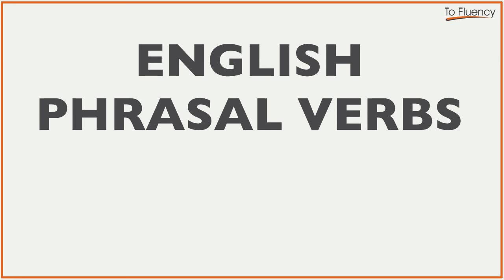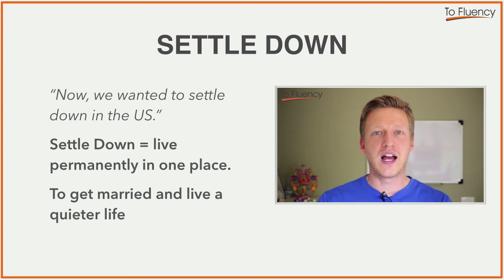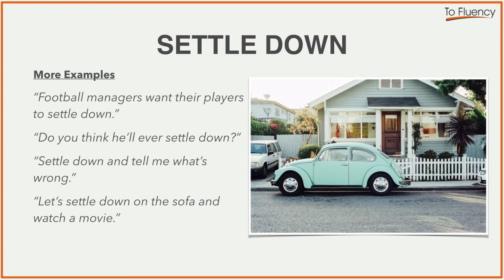Settle Down: Definition and Examples (Phrasal Verbs)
- Learn how to use the phrasal verb 'settle down' in this English lesson.

TRANSCRIPT

Hello. This is Jack from ToFluency.com and in this English lesson I’m going to talk about the phrasal verb ‘settle down’. So, I’m going to show you how I used it, give you further examples and explanation and then I’ll have a question for you at the end. So, here is the video of how I used this phrasal verb.

Now, we wanted to settle down in the US. So, after a couple of years we moved here to Asheville, North Carolina and it was then when I went full-time teaching one-to-one lessons.
In the video, I said, “Now, we wanted to settle down in the US.” And, what I was talking about was how I was living in Spain and before that I went traveling but after a couple of years of teaching in Spain, my wife and I wanted to settle down in the US. Now, to settle down means to live permanently in one place.  So, it’s to move to a place and to stay there. Something that’s quite similar a phrase is ‘to put down roots’, to put down roots.

Now, to settle down could also mean to get married and to live a quieter life and what we did was a combination of the 2. We actually were married already, but we moved to the US to live there permanently and we wanted to settle down to have a quieter life, to have a house, to have kids and do all those things you do when you settle down.

I’m going to show you some more examples now. “Football managers want their players to settle down.” And, a very famous football manager, Alex Ferguson, he always talked about how he wanted his players to settle down. He wanted his players to have wives and kids, to get a house because the opposite of that is partying and going out and drinking and doing those things so he wanted his players to settle down.

“Do you think he’ll ever settle down?” So, people ask this question about people who like to party a lot and maybe they’re a little bit older but they’re still partying and doing lots of things and they don’t have a girlfriend or a house. So, sometimes people ask this question, “Do you think he’ll ever settle down?”

Now, this next one shows a different way that we can use this phrasal verb. “Settle down and tell me what’s wrong.” What this is trying to say here is calm down, ‘be calm and tell me what’s wrong’. So, we can also use settle down here when we want someone to calm down and this is used a lot by parents when they’re talking to their kids, when their kids are angry and screaming you say, “Settle down and tell me what’s wrong.”

And, here’s another way to use it too, “Let’s settle down on the sofa and watch a movie” and this just means to spend some time on the sofa and not move from the sofa and to watch a movie, and this is another way that you can use it.

Now, my question for this video is this, “Do you think it’s important for athletes to settle down in order to reach their full potential?” So, leave your answers below this video.